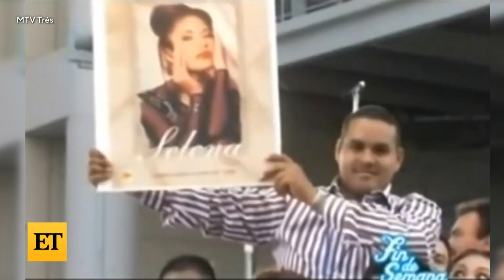Christian Serratos REACTS to Beyoncé Scene in Selena: The Series (Exclusive)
Christian Serratos opens up about the ‘Selena: The Series’ scene where the Tejano superstar meets a young Beyoncé, Solange and Tina Knowles at an outdoor mall. Serratos explains why the moment felt ‘inspiring’ ‘and jokes that she hopes the scene will possibly lead to her meeting Beyoncé one day. ‘Selena: The Series’ part 2 is now streaming on Netflix.